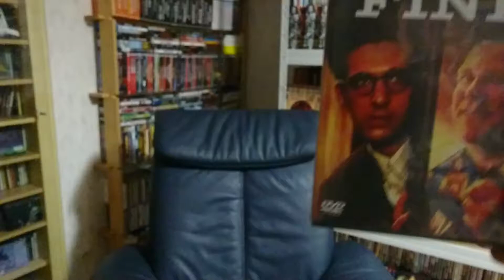Barton Fink (1991)